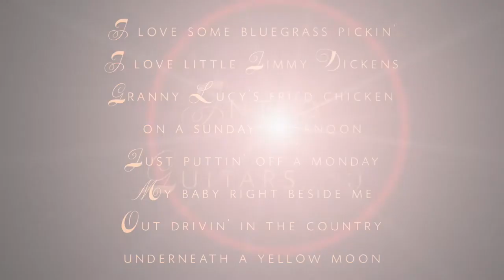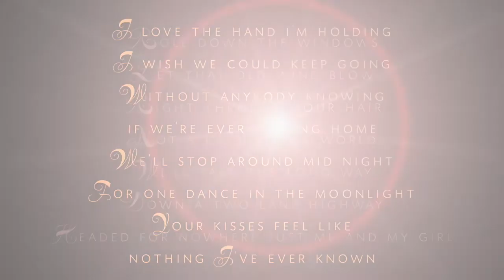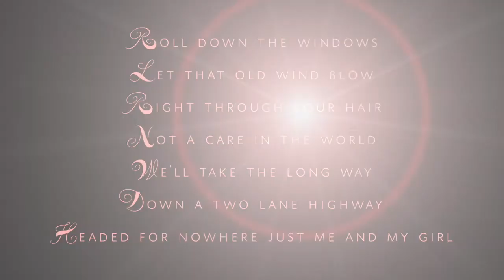Me And My Girl